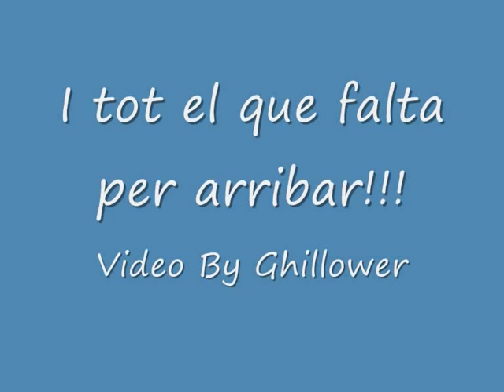Joaquim "Purito" Rodriguez tribute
Song: Dreamgate - Now we are free (techno remix)